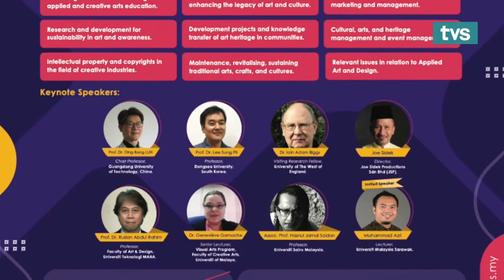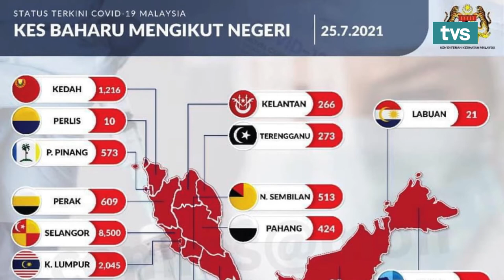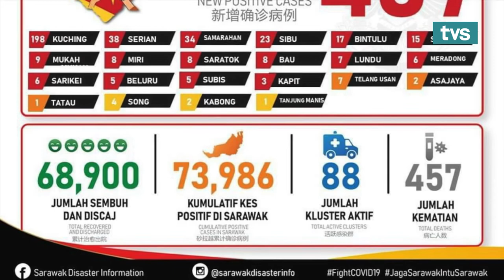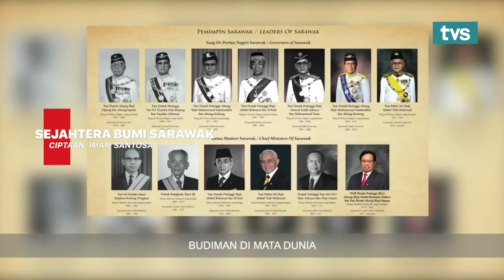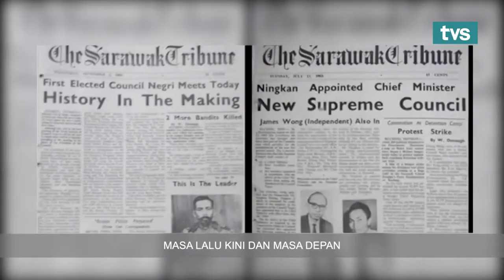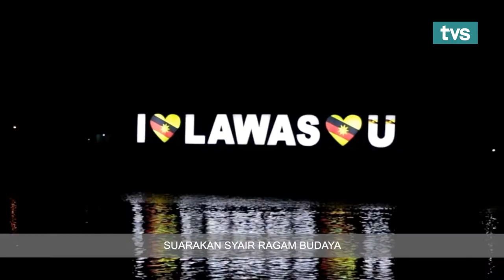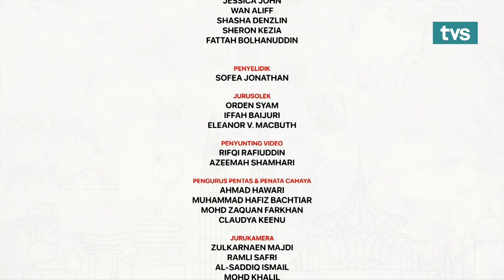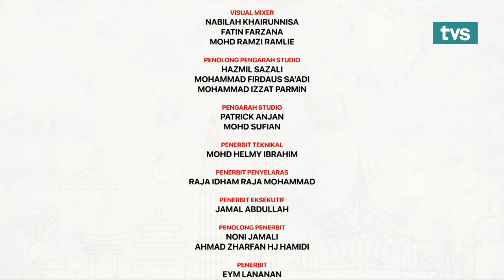Sejahtera Asia Ep 222 The 6th International Conference of Applied and Creative Arts (ICACA)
Episod Sejahtera Asia bersama tetamu jemputan, Dekan Fakulti Seni Gunaan Kreatif (FSGK) UNIMAS, Profesor Madya Dr Musdi Bin Haji Shanat, yang akan berkongsi tentang "The 6th International Conference Of Applied And Creative Arts (ICACA)”.

Saksikan Sejahtera Asia, jam 7:30 pagi hanya di TVS saluran 122 Astro & MYTV bersama Jonathan Ding & Wan Aliff Wan Kassim. TVS TV